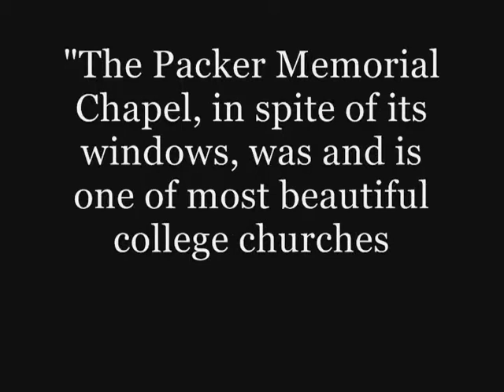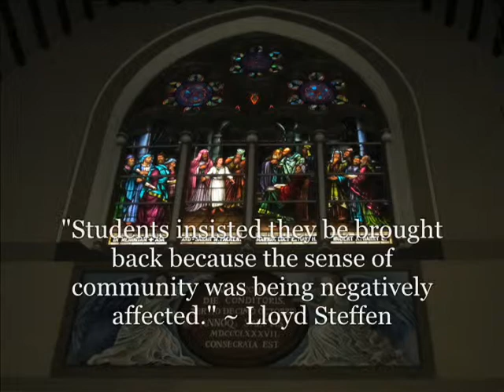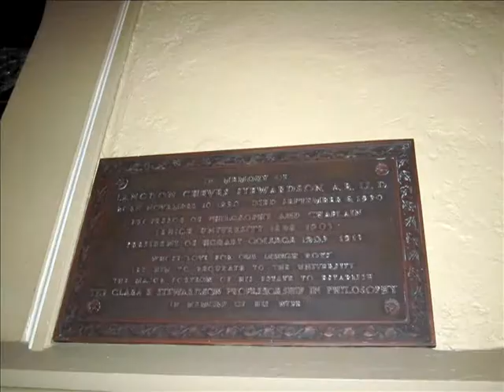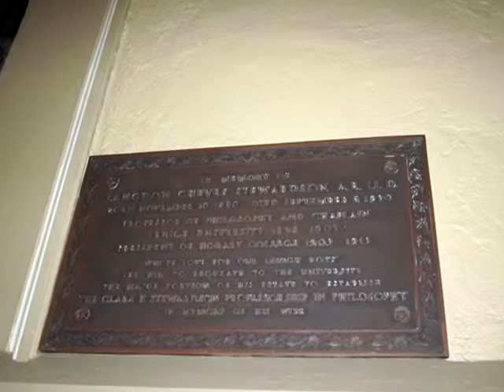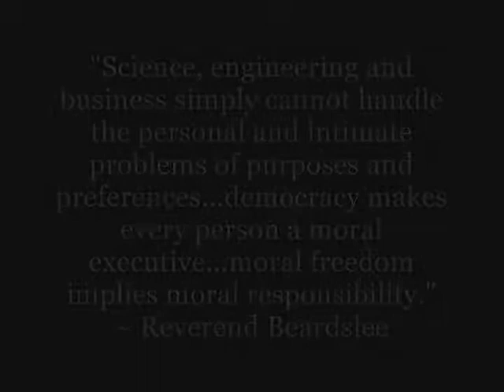Packer Memorial Church Video Project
Learn about the history of Packer Memorial Church at Lehigh University.